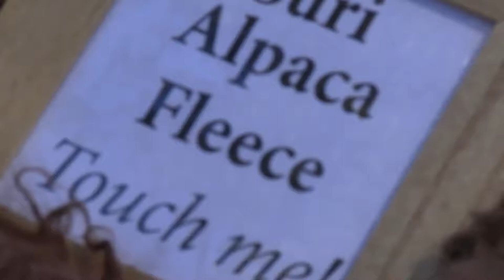Laughing Oaks Farm 4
Stock Footage Library for Nevada County Media
Sui Alpaca Fleece 1